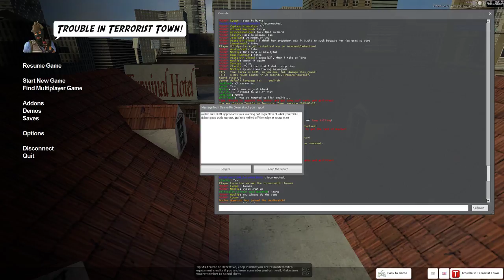Osama Bin Diesel STEAM_0:1:52584603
Troll  should be banned.